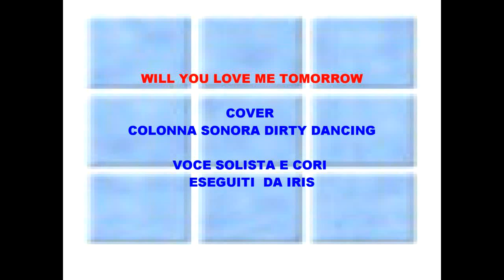Will You Love Me Tomorrow